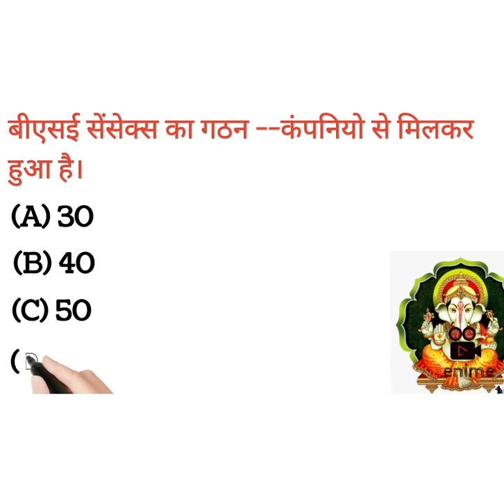बीएसई सेंसेक्स का गठन कंपनियो से मिलकर हुआ है।